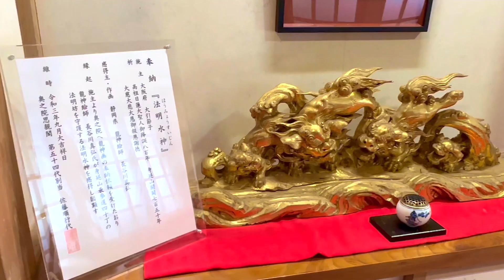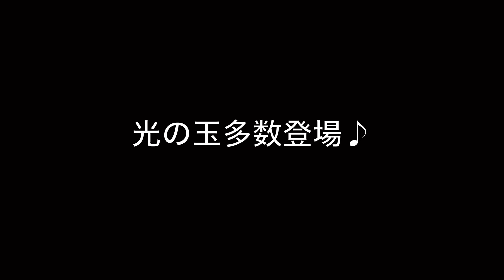私が見た最大級の光が炸裂！身延山に包み込まれ自然と感謝の気持ちが溢れました（泣）《身延山久遠寺》後編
こんにちは♪アジフライは、ソース派のHARUです。

今回の動画は、《身延山久遠寺》の後編となります。

音楽も場面に合わせて変えてみたので、【音あり】での〜んびりとした感じて観てちょ♪(๑ᴖ◡ᴖ๑)♪

山頂にございます奥之院の様子や、山頂の展望台から見える身延山を囲む周辺山々など、久遠寺の仏様と大自然を撮影してきました。

本堂の左手にいらっしゃる【釈迦如来】像のエリアでは、仏様を感じる映像を撮らせていただく事ができ、改めて仏様や精霊など高次元の存在の方々の凄さを感じました。

四季折々の景色も感じてみたいと思いました。

サクッと観れるショート動画が流行りつつありますが、本編の動画を観てくださって、本当にありがとうございます。

しかも、毎日世界中で数えきれないほどの動画がアップロードされているなか、私の動画に辿り着いて観てくださったなんて、ホント！奇跡ですよー。

みなさぁ〜ん！ありがとうございますm(_ _)m☆

00:00 トップ画面

01:11 ロープウェイで山頂へ

02:17 奥之院へ

04:56 思親閣祖師堂

05:53 釈迦如来像へ

10:10 常護菩薩へ

10:50 開基堂へ